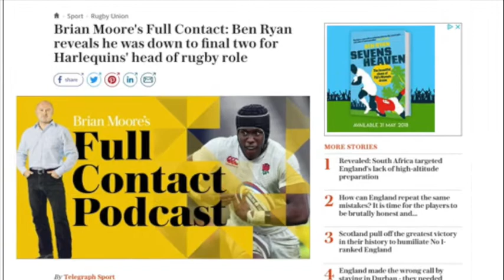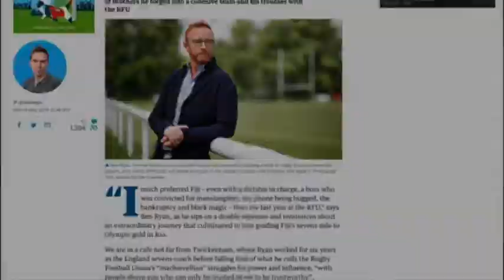Ben Ryan book press & PR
Some PR and press excerpts from the buzz created by the release of Ben Ryan's his book 'Sevens Heaven: The Beautiful Chaos of Fiji's Olympic Dream'